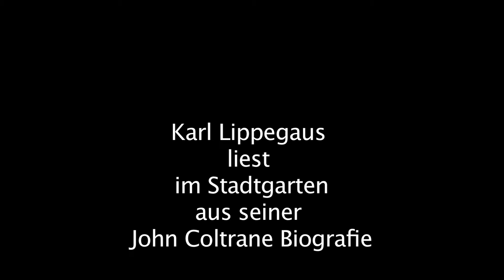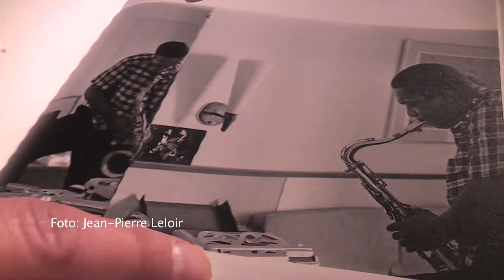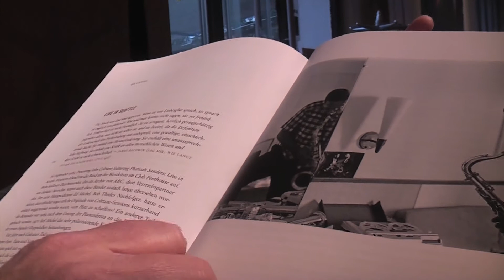Trane/Trance. Ein Coltrane-Remix.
Foto Intro: Klaus Untiet

Karl Lippegaus liest aus seiner John Coltrane Biografie - am Mittwoch, 1.2.2012 im Stadtgarten